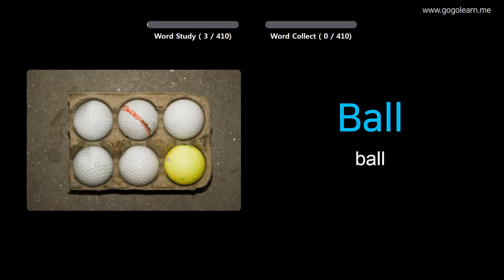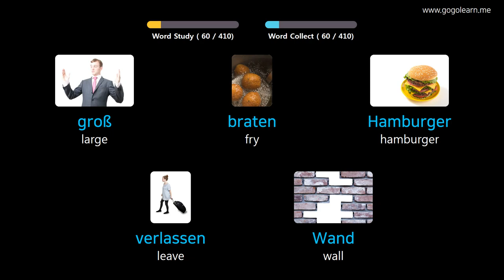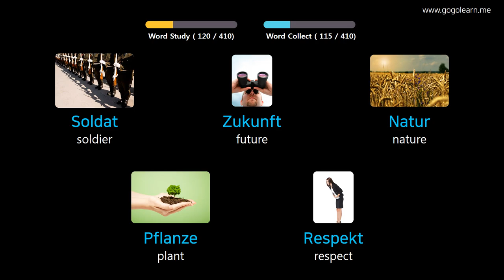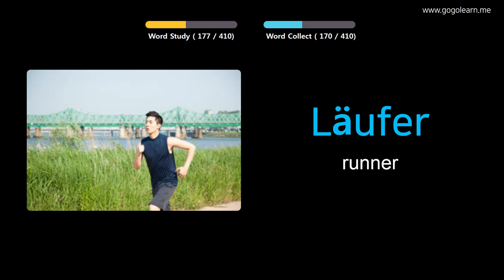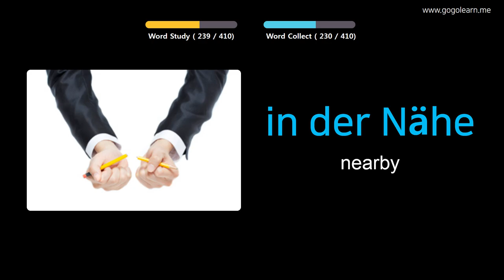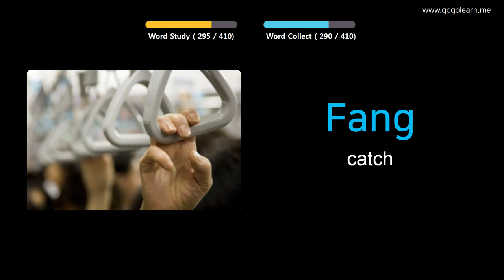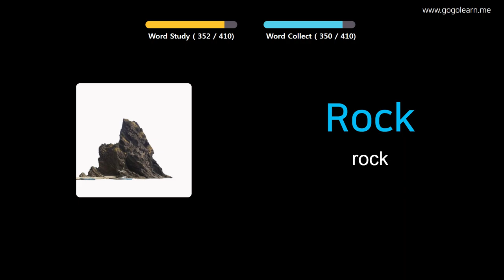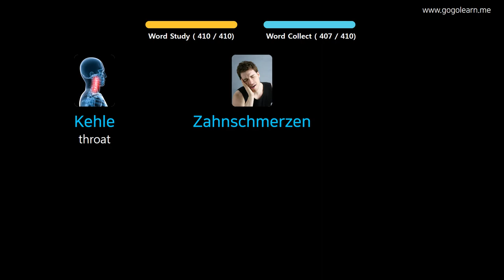Learn German Through Pictures |German Vocabulary Middle School1 | Golearn